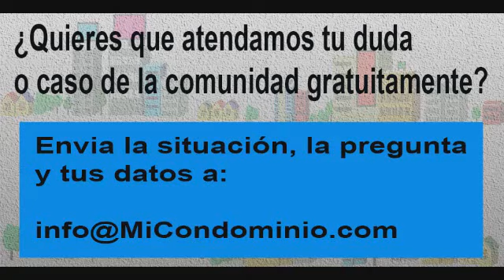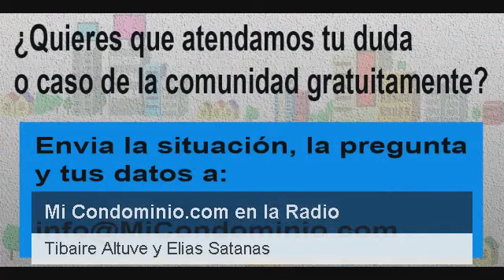¿Puede acordarse el pago de una cuota extraordinaria de igual monto para todos los apartamentos?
Tibaire Altuve y Elías Santana responden las dudas de las personas con respecto a los condominios y hoy responden si Puede acordarse el pago de una cuota extraordinaria de igual monto para todos los apartamentos en la emisión de MiCondominio.com en la radio del día 23 de abril del 2021.

Radio Comunidad.com